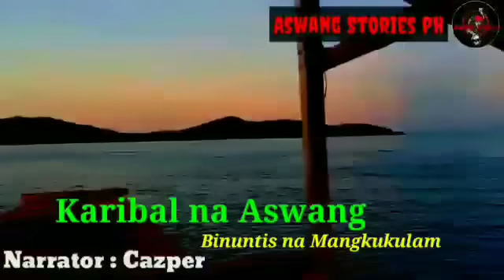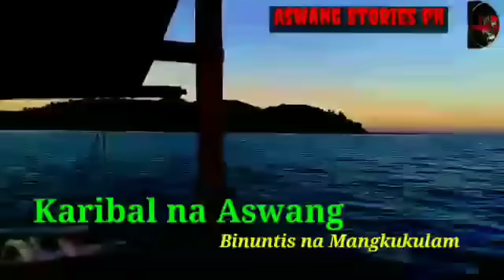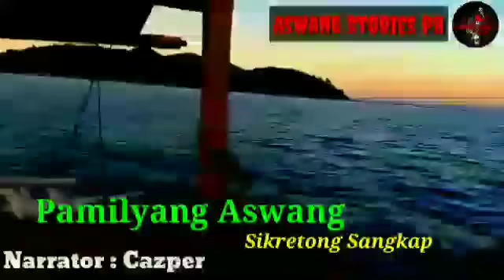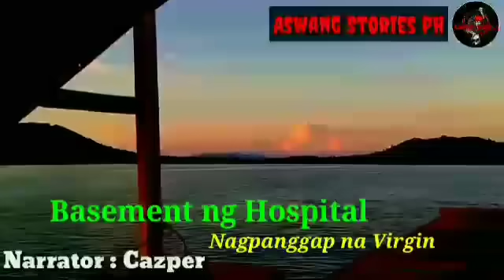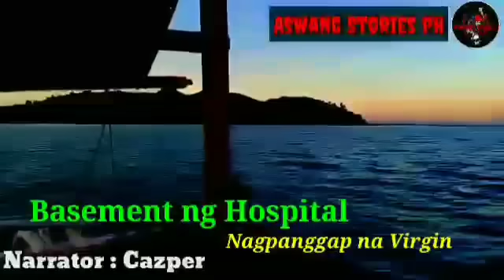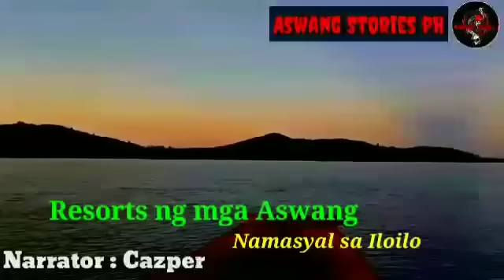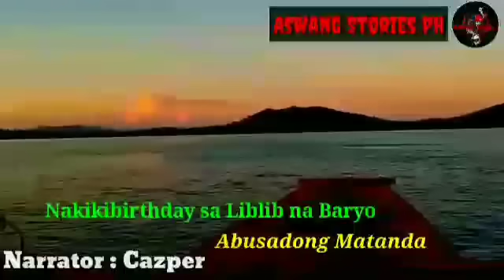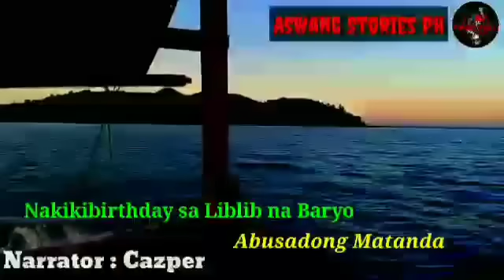Mga Aswang sa Liblib na Baryo | Aswang Compilation | True Stories